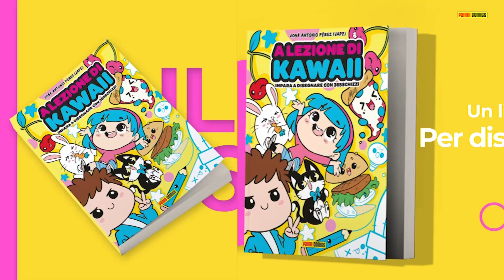COME DISEGNARE CORALLO KAWAII PASSO PER PASSO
Come disegnare corallo kawaii è l'argomento del nostro video di oggi.
In questo video imparerai a disegnare un corallo kawaii.